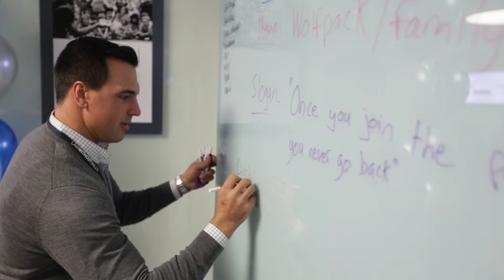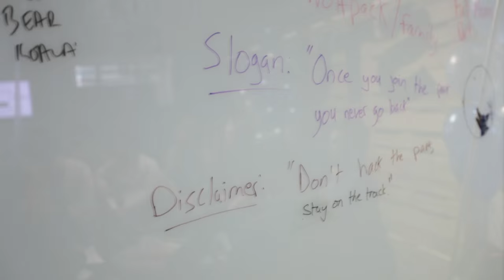LawWithoutWalls Kickoff @IE University